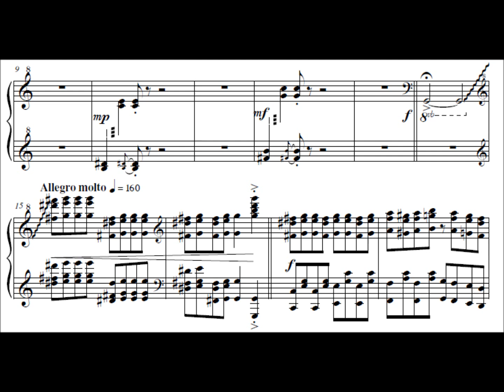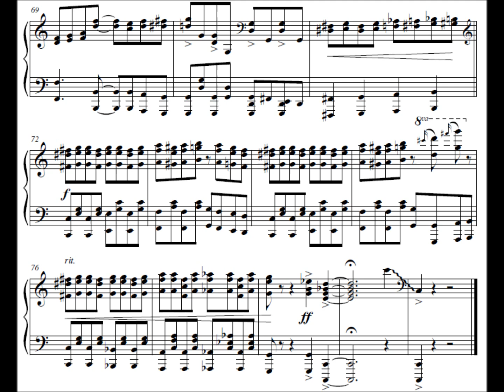Nintendo a la Cziffra: Super Mario Bros. 3 - Athletic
Another revison of one of my early arrangements. The original one never really did anything with the piece so I figured I would spruce it up a bit and play with it some.